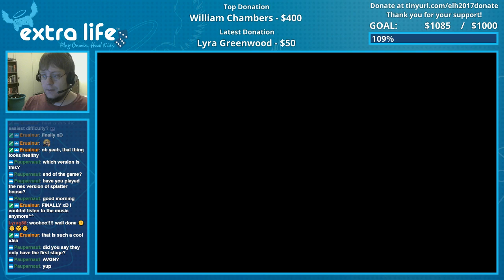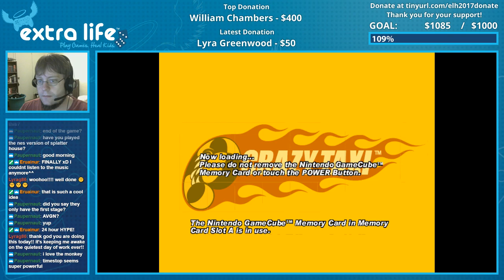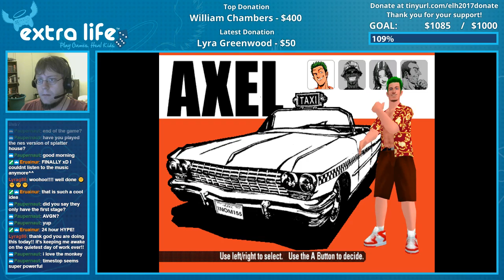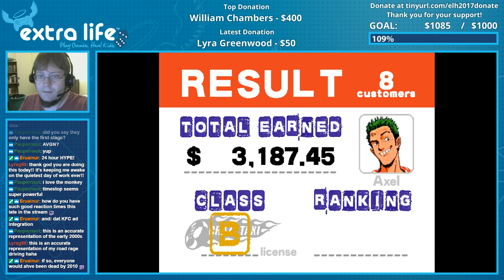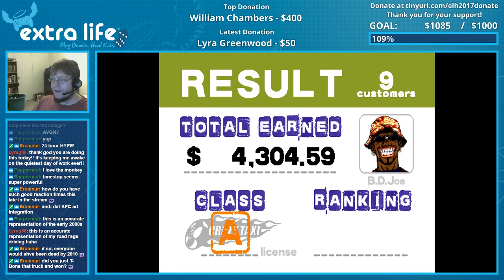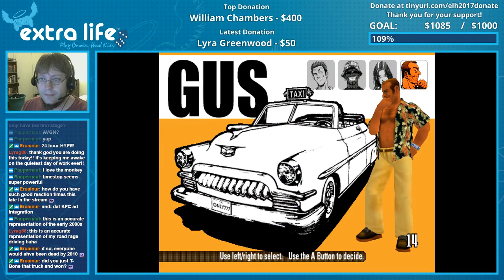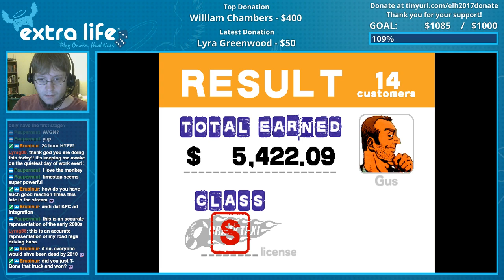Extra Life 2017 Full Stream (Part 2/3)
2017 marked our best Extra Life yet!  Thanks to your contributions, we raised a record-breaking $1100 for the Blair E. Batson Hospital for Children in Jackson, MS!  Thank you!

For those that missed the marathon, here it is in its entirety.  Enjoy!